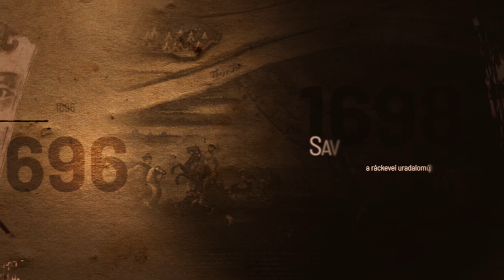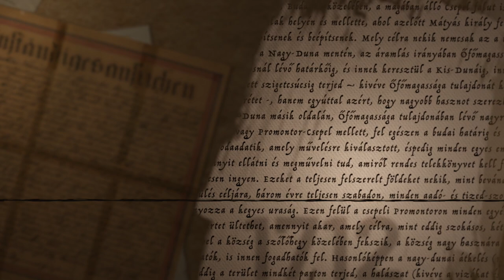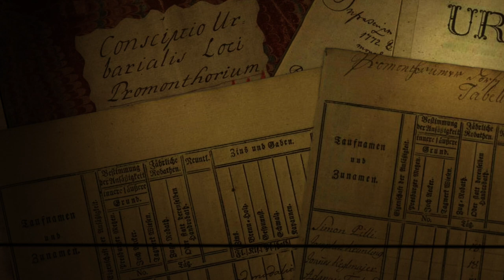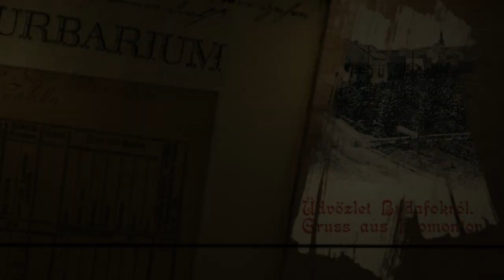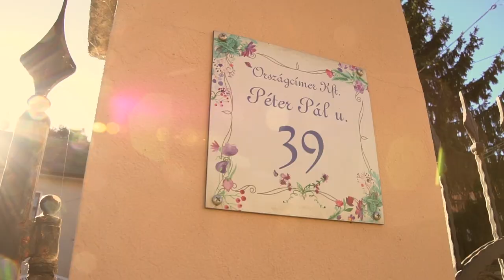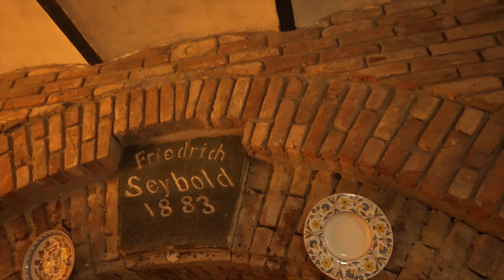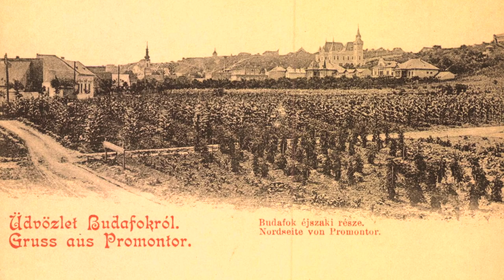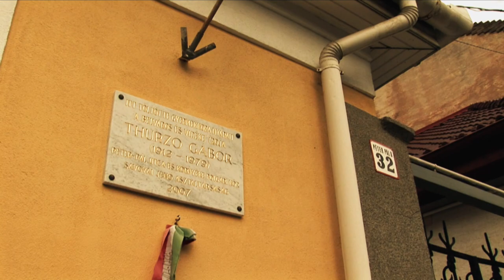Virtuális helytörténeti séta - Péter Pál utca